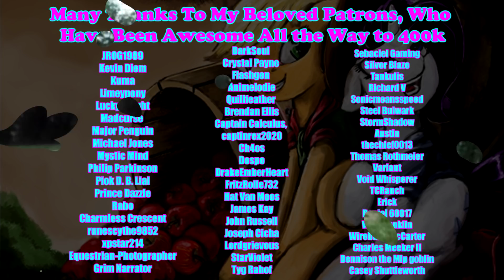Pony Tales [MLP Fic Readings] 'Her Best Behavior' by Fervidor (romance - Rarijack) [MONTH OF LURVE]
Summary: It's not easy being a couple when you're the exact opposites of each other. Fed up with Applejack's carelessness, Rarity loses her temper and the two part in anger. Rarity knows she has to patch things up, but is distracted when a very important customer arrives. The last thing she needs now is an embarrassing marefriend. Applejack has other plans, however. How will Rarity react when she learns that what she asked for isn't what she wanted?

Pirouette (Storyblocks)
Little Fugue (Storyblocks)
World Happiness (Storyblocks)
Baby Steps (Storyblocks)
Melancholy Music (Storyblocks)

Halloween Chaser (TeknoAXE)
Break in the Clouds (TeknoAXE)